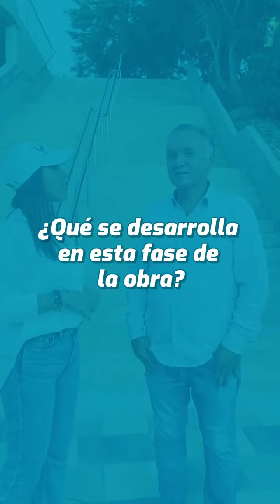EntérateDeLaTransformación •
EntérateDeLaTransformación • En este espacio podrás conocer los detalles de las obras de infraestructura que avanzan en nuestro municipio y continúan transformando nuestro bienestar.
Hoy, desde el ParqueLineal en Vistamar.
¡Conéctate todas las semanas con nosotros!